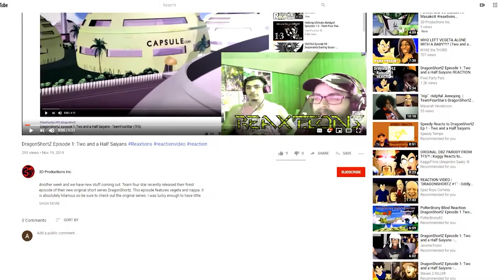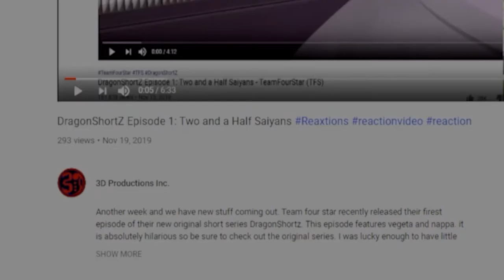RORSCHACH vs DARKMAN | Battle Mode Ep. 39 ReaXtions | Axel Grave Reaction Video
I know both of these characters, however I couldn’t honestly tell you who would win I have to leave it up to Duo Dreamer and the Animators to decide that!

A special thank to all of our watchers and subscribers but an EXTRA SUPER SPECIAL AWESOME THANK YOU for all of our Patrons. We hope you are enjoying your early access to most of the material we release and regular exclusive content. If you are having any issues with recieving your Patorn benefits, have suggestions for new Patron benefits and tiers, or have ideas for other conetent we shoudl create please message us using the special role on our discord channel listed above or message us on Patreon.